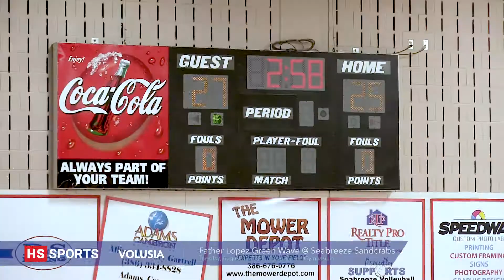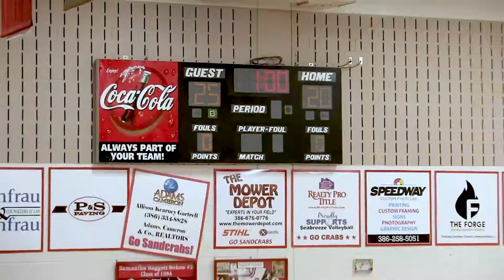Father Lopez @ Seabreeze 8-31-2021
The Green Wave washed away the Sandcrabs in 3 tight sets on the road. Both teams kept it close and went into the high 20s in each set, but the Green Wave edged out the Sandcrabs each time by winning 25-23, 27-25, and 25-20, respectively.

The Sandcrabs kept the match close in all 3 sets in a fierce battle at the net. The second set of the match went into “volleyball overtime” as Father Lopez had to win by two when Seabreeze brought the game to 25-25 before succumbing to the pressure of a relentless Green Wave of impressive hitters.

Taylor Timko registered 16 kills, 2 blocks, and 1 ace to lead the Green Wave scoring squad. Timko was aided by Ashleigh Mulero and Natalia Tunajek who combined for a scorching 7 aces and 10 kills on the night. Father Lopez and Seabreeze will square off again later this season on September 22nd to see if the Sandcrabs can overcome the Green Wave.